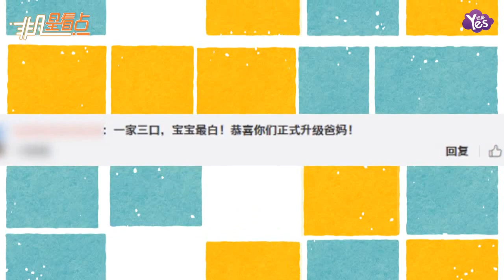【2年前】又一對明星父母！李晟李佳航今日喜得愛子 七斤二兩很健康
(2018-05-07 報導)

5月7日下午15時，李晟在微博分享了自己生子的消息，喊話寶寶：“小子，你咋那么淘氣”，微博也第一時間曬出了寶寶緊緊攥著李晟和李佳航手指的照片。隨后，李佳航轉寄微博并調侃寶寶的淘氣都是隨他。